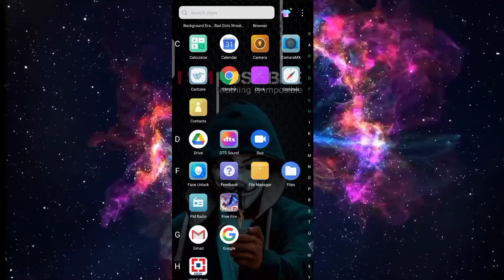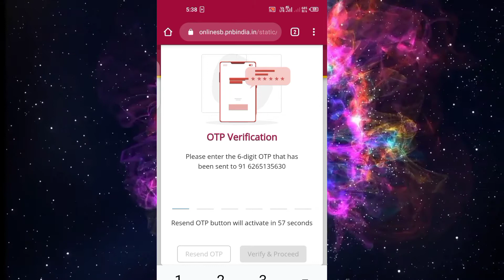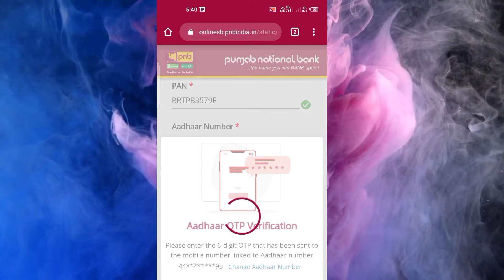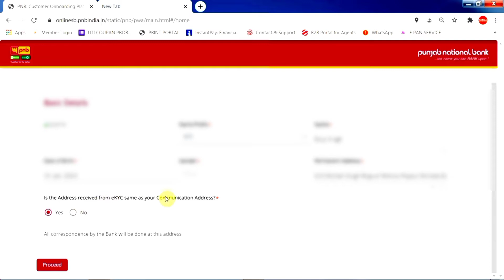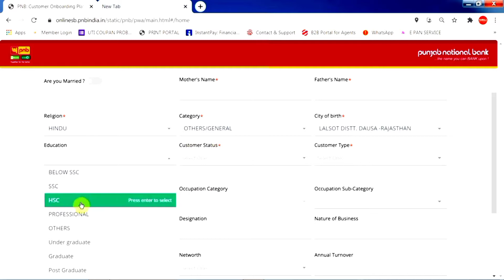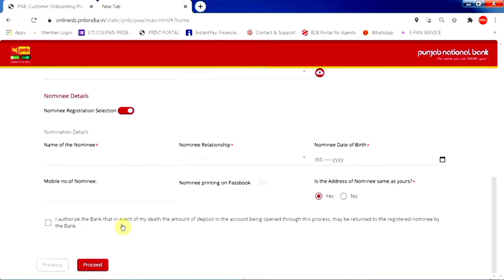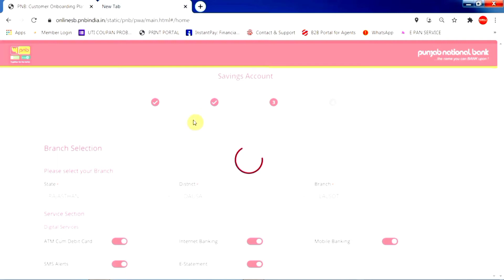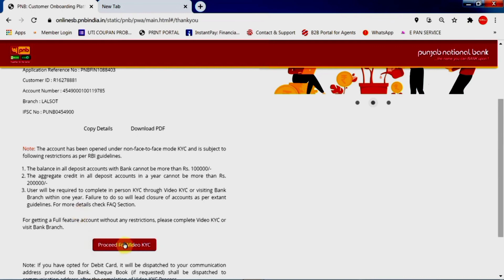Punjab National Bank Zero Balance Account Opening Online | PNB Online Account Opening 2021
In this video I have shown you how to open a Zero Balance Punjab National Bank account.If anyone wants to know how to open an online bank account at Punjab National Bank from your mobile or computer at home without going to the bank at home, you can find out the details in this video.

how to open pnb bank account online

how to open pnb bank account offline

how to open pnb bank account online 2021

how to open pnb bank account online 2020

how to open pnb saving bank account online

how to open ppf account in pnb bank online

how to open student bank account in pnb online

how to open new bank account online in pnb

how to open bank account without pan card in pnb

how to open student bank account in pnb

how to open demat account in pnb bank

how to open current account in pnb bank

how to open joint account in pnb bank online

open punjab national bank account online

how to open punjab national bank account online tamil

how to open punjab national bank account online malayalam

how to open ppf account in punjab national bank online

punjab national bank mein account open kaise karen

punjab national bank main online account kaise open karen

how to open demat account in punjab national bank

how to open joint account in punjab national bank

how to open current account in punjab national bank

punjab national bank account open form

how to open joint account in punjab national bank online

punjab national bank saving account open online

how to open ppf account in punjab national bank

punjab national bank zero balance account opening online
punjab national bank zero balance account opening online malayalam
punjab national bank zero balance account opening online telugu
punjab national bank zero balance account opening online tamil
punjab national bank zero account online

(You have been requested to watch the entire video and you must know the comments to like the video.